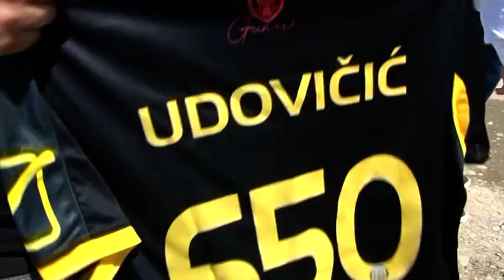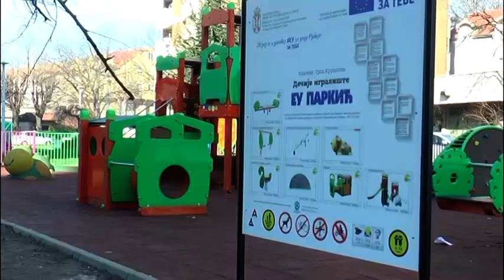KRUŠEVAC U GODINI JUBILEJA 09.EMISIJA